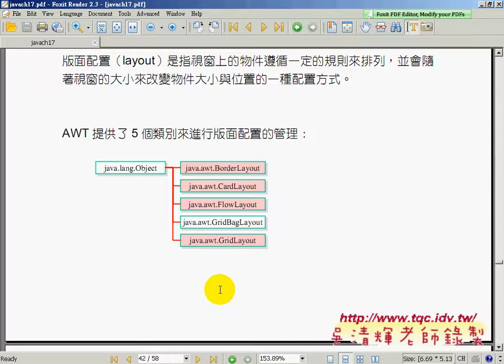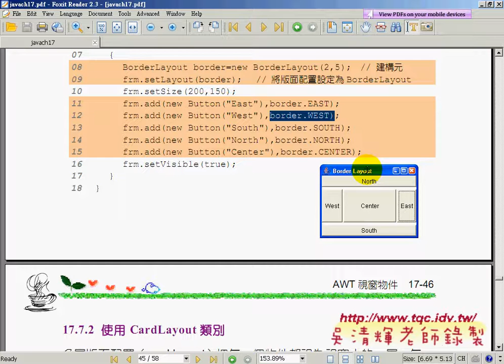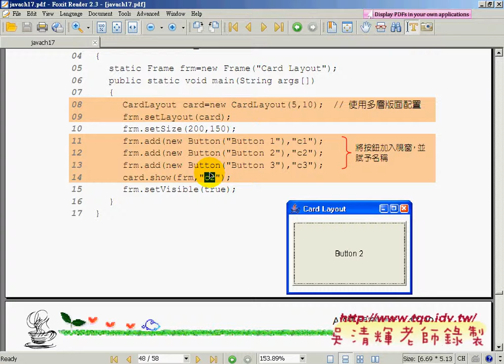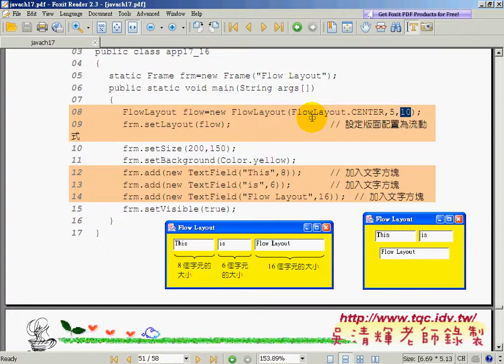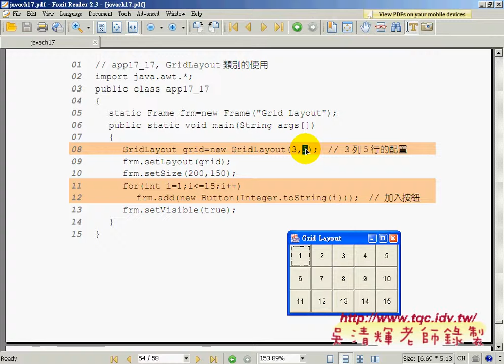13四種版面配置介紹